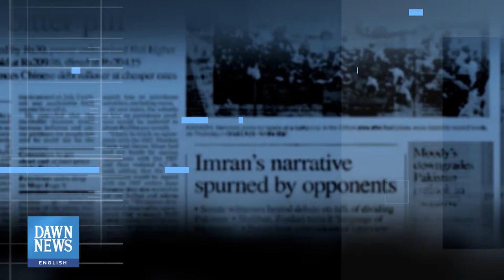Bucking The Trend | Editorial | Dawn News English